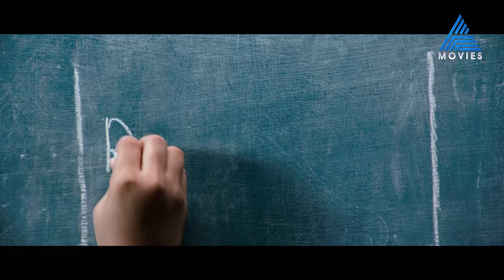"ഈ മാക്സ് എക്സിബിഷനിലെ ക്യാപ്റ്റൻ മോസ്റ്റ് എലിജിബിൾ സ്റ്റുഡന്റ്റ് റയാൻ ഫിലിപ്പ് "